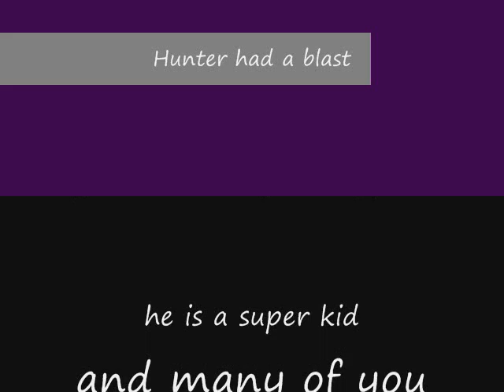2010 July 10, Centennial Park fountains with Hunter.wmv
Hunter playing in the fountains